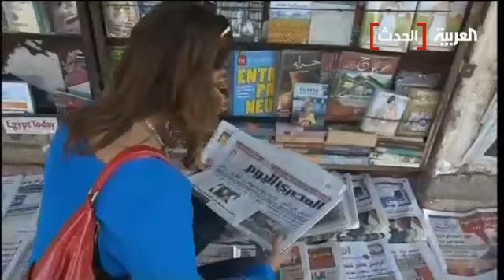اختلاف توقعات المصريين حول المنتظر من ثلاثين يونيو